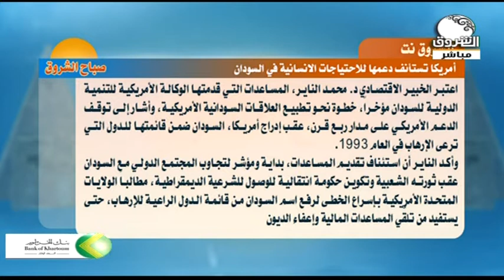الشروق نت : امريكا تستأنف دعمها للإحتياجات الانسانية في السودان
تحليل الخبر مع الكاتب والمحلل أ/ إمام محمد إمام
ـــــــــــــــــــــــــــــــــــــــــــــــــــــــــــــ

الشروق_ الفضائية
Ashorooq Tv
ـــــــــــــــــــــــــــــــــــــــــــــــــــــــــــــ